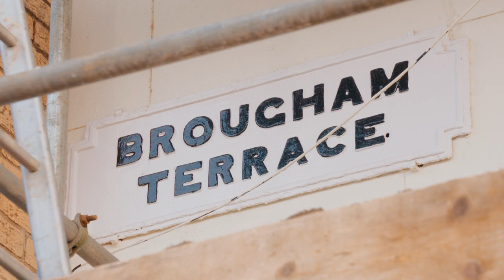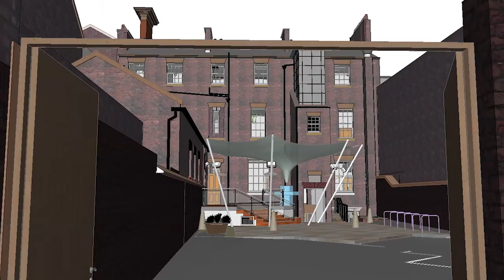Britain's First Mosque Restoration Appeal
William Henry Quilliam, a local Liverpool solicitor and resident embraced Islam in 1887 (aged 31), after returning from a visit to Morocco, and took on the name Abdullah. He purchased 8-10 Brougham Terrace and converted them to a mosque, schools for boys and girls, orphanage, printing press and much more in 1891. This mosque has not had anyone perform their prayer inside it for over a hundred years. Now we have taken on the challenge of restoring the old building into its original glory and making a visitor centre consisting of a museum of Islam in Victorian Britain. You will experience the Victorian kitchen, washroom, printing press, marriage registry room, historic objects and artefacts, Abdullah Quilliam’s Victorian Islamic collection, library and prayer room. We have also been given the chance to purchase the next door building to create a modern expression of Islam in Britain consisting of a very large modern prayer space for men and women, state of the art education facilities for children and adults, funeral services, health and wellbeing initiatives, counselling and support services, mental health support, student support etc. We will carefully, sensitively and with the help of experts connect the old and new. It will be Britain's first ever British Victorian Islamic experience and contemporary British Muslim experience right at the heart of Liverpool.